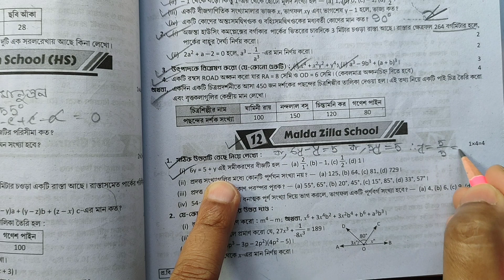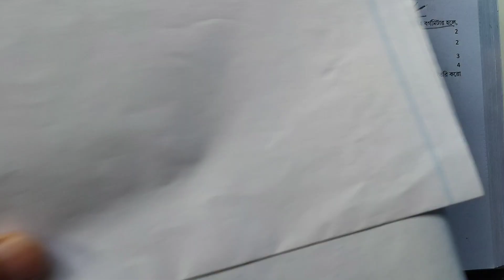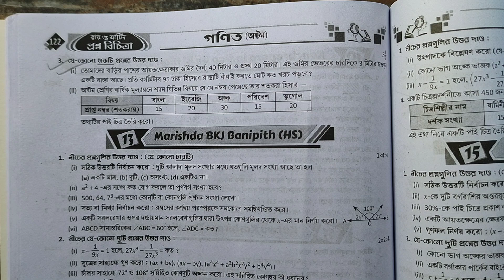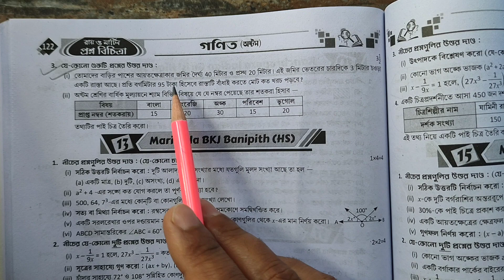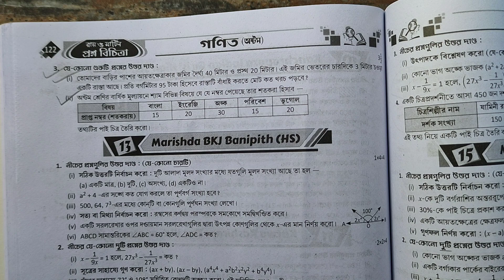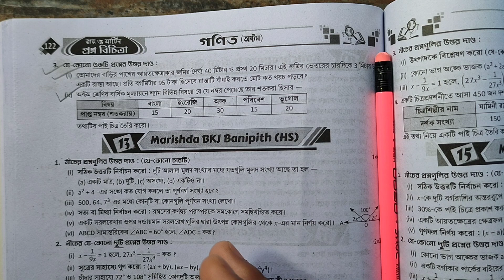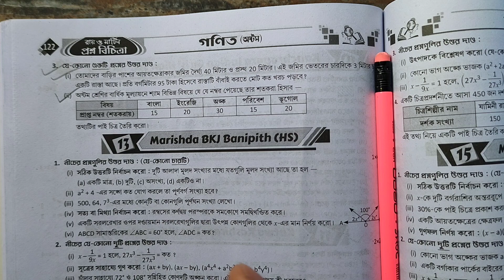Class 8 Ray Martin proshno bichitra 2024 math | Ray martin prashna bichitra class 8 math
আজকের ক্লাসে আমি তোমাদের যারা অষ্টম শ্রেণির 🧲প্রথম পর্বের মূল্যায়নের(2024) জন্য প্রস্তুতি নিচ্ছ তাদের জন্য রায় ও মার্টিন প্রশ্নবিচিত্রা থেকে একটি মডেল প্রশ্নপত্রের সমাধান গুলি খুব সহজভাবে উপস্থাপন করলাম।
Class 8 Ray and martin proshno bichitra 2024 math |
👉 Class 8 ray o martin proshno bichitra 2024 math model 12 💥 ||

ray o martin proshno bichitra class 8 math,
class 8 prosno bichitra 2024 math,
Ray o martin proshno bichitra 2024 math 1st summative,
class 8 science 1st summative exam 2024,
class 8 poribesh o bigyan,
class 8 science 1st unit question answer,
class 8 1st unit test science question paper 2024 ,
class 8 math suggestions,
1st summative maths suggestion,
class 8 math chapter,
wb class 8 1st unit test question paper,
Class 8 1st unit test,
Class 8 1st unit test science model,
math question answer, question paper with answers,
class viii math paper 2024 ,
math model question paper,
class 8 wb board,
class 8 wb board math,
1st summative evaluation 2024 class 8 maths,
class 8 maths important questions and answers,
1st unit test suggestion class 8,
first unit test suggestion class 8,
1st summative exam suggestion class 8 ,
Class 8 first summative evaluation 2024,
class 8 first term syllabus 2024,
1st unit test suggestion class 8,
class 8 math suggestion 2024,
1st term syllabus class 8,
1st term math suggestion class 8,
1st term maths suggestion class 8,
1st unit test class 8,
1st summative class 8 maths,
1st term amader poribesh class 8,
1st summative poribesh o bigyan,
1st summative exam suggestion,
class eight math class,
class eight math,
class viii math question paper,
Class 8 activity answer,
1st summative evaluation 2024,
1st unit test suggestion class 8,
1st summative exam suggestion class 8,
মডেল প্রশ্নপত্র,
অষ্টম শ্রেণির প্রথম পর্বের মূল্যায়ন
অষ্টম শ্রেণি,
অষ্টম শ্রেণির গণিতপ্রভা,
অষ্টম শ্রেণির গণিত,
মডেল প্রশ্নপত্র